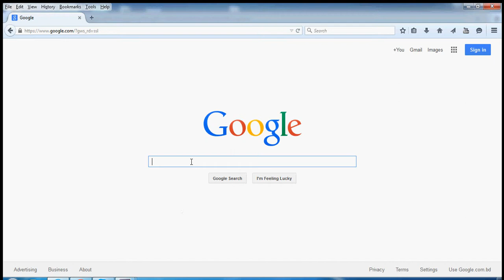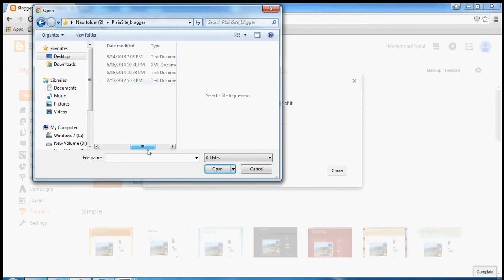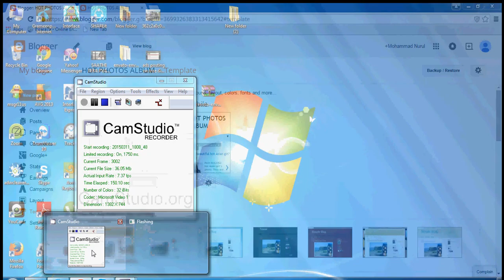How to upload a template on blogger website